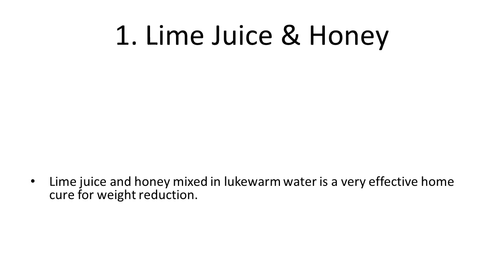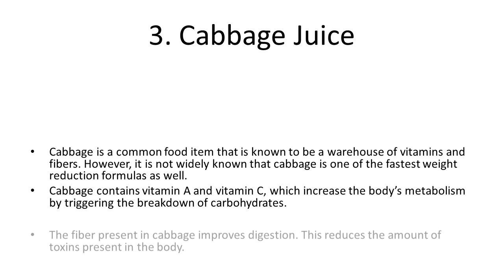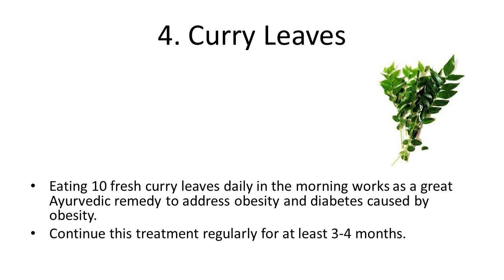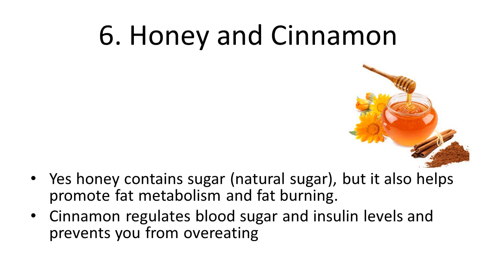6 Home Remedies for Weight Loss | Natural Home Remedies For Weight Loss Quickly With Ginger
6 Home Remedies for Weight Loss | Natural Home Remedies For Weight Loss Quickly With Ginger